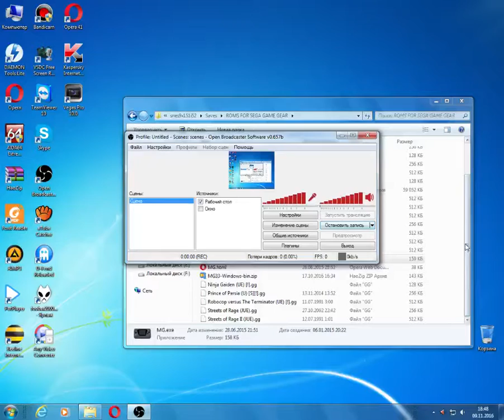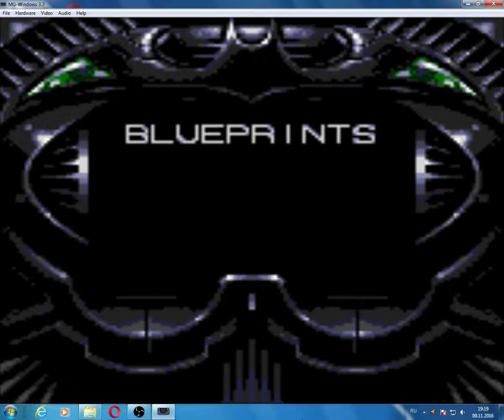Batman forever (Sega Game Gear) (By Sting)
Версия Batman Forever для Game Gear. С 16-битной версии перенесены 4 уровня из 8. Также убраны некоторые виды врагов, играть можно только Бэтманом (хотя Робин пару раз появится на экране). Игра лишились практически всех логичских отрезков, которые были на 16-битке, превратившись по сути в улучшенный Mortal kombat, так как сам МК на Game Gear выглядит просто отвратительно и неиграбельно. В целом batman Forever выглядит вполне играбельно, к тому же поиск секретных мест сохранился и каждом этапе можно найти несколько скрытых  зон, в которых можно найти полезные предметы.